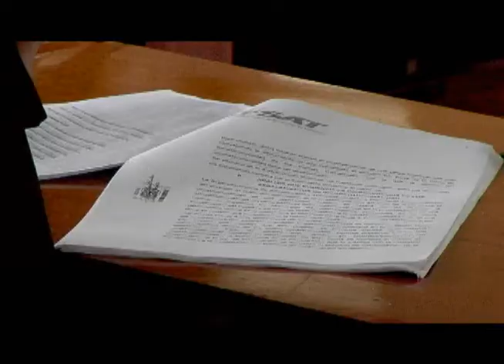Álvaro Trujillo segunda vista pública CC